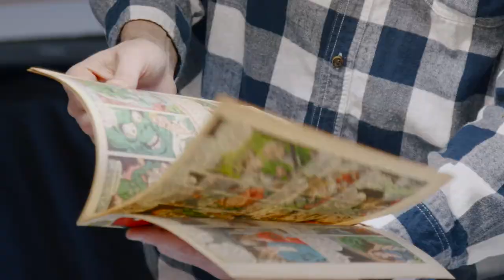DTL Main MasterH264 1